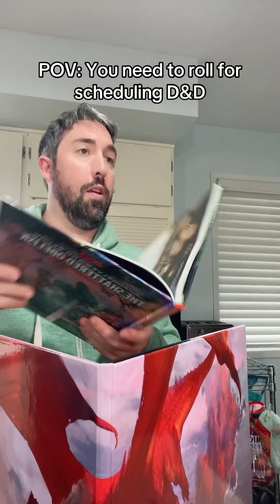Roll For Schedule!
There’s always one…